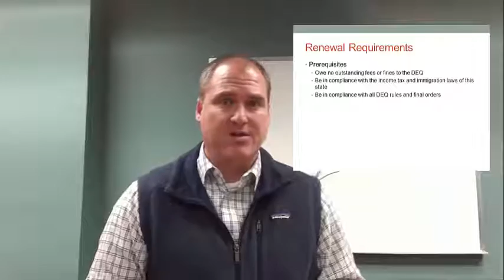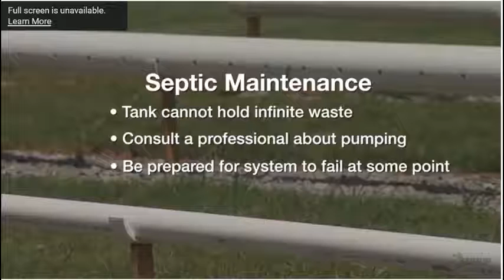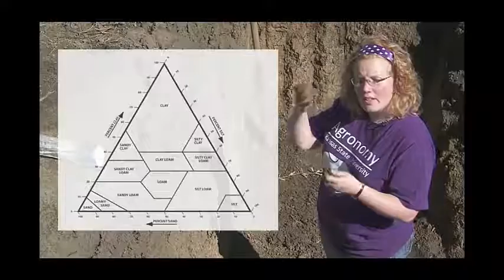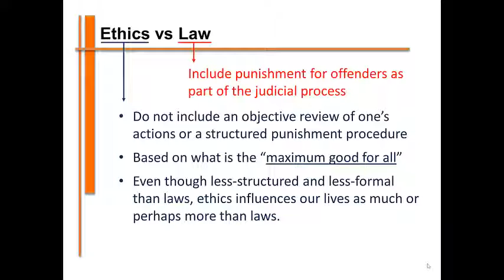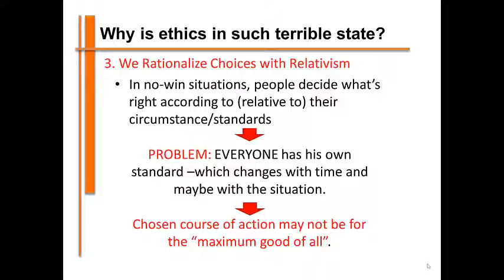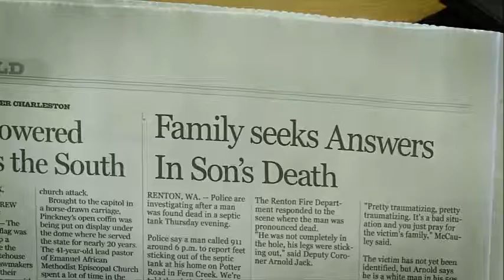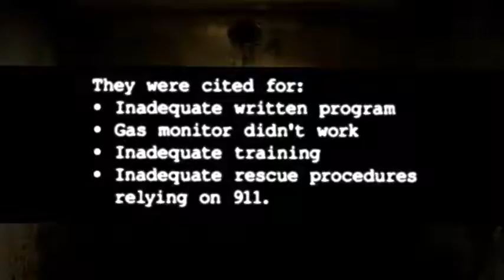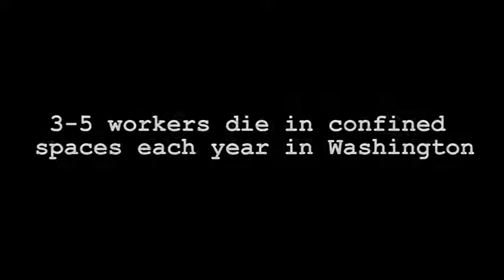2017 Soil Profiler